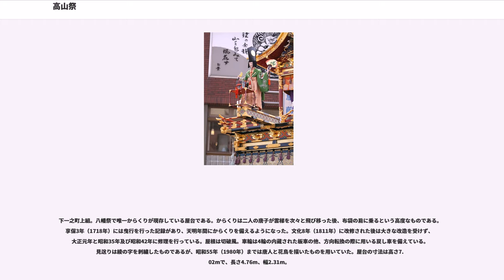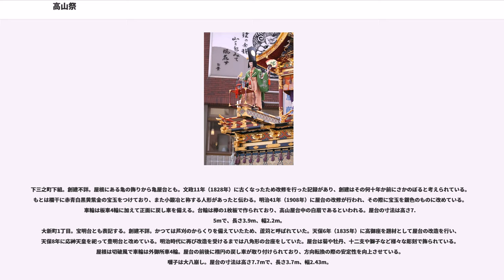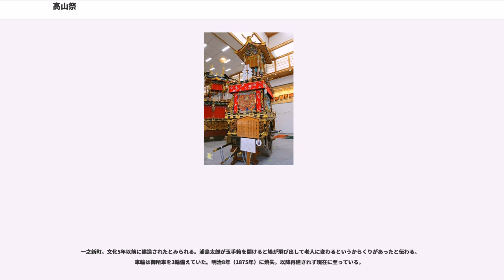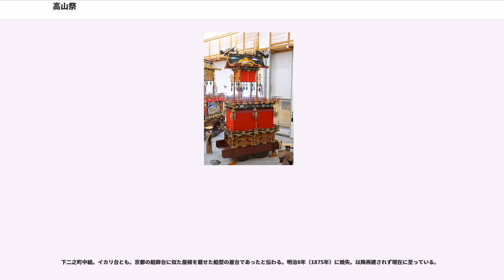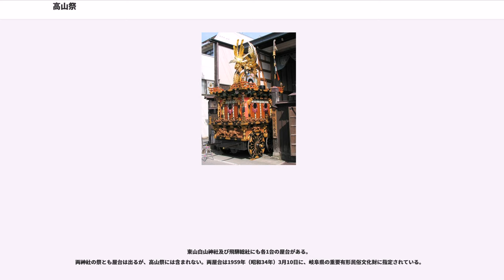高山祭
高山祭（たかやままつり）は、岐阜県高山市で毎年開催される、4月14～15日の日枝神社例祭「春の山王祭」と、10月9～10日の櫻山八幡宮例祭「秋の八幡祭」の総称である。

京都市の祇園祭、埼玉県秩父市の秩父夜祭と並んで日本三大曳山祭の1つに数えられる。また、京都市の祇園祭、埼玉県秩父市の秩父夜祭と並んで日本三大美祭とされる。

山王祭は元禄5年（1692年）の記録に40年前から3年ごとに祭礼が行われていたとの記録があることから、その歴史は金森頼直治世下の慶安5年（1652年）まで遡ることができる。ただし、この時点では屋台が曳行されたとの記録はない。屋台の創建はもっとも古い屋台の創建が宝暦年間であることから、屋台が祭に加わったのはそれ以降と考えられる。山王祭の氏子は安川通り以南の住民で、屋台組の他に神輿組と呼ばれる組織が祭に奉仕しており、獅子舞は神輿組の一つである森下組の担当で、闘鶏楽は片野組が担当している。統括するのは各屋台組が1年ごとに持ち回りで務める宮本で、かつては青龍台組が独占していた。神輿が闘鶏楽や警固、獅子舞、大榊などと練り歩く祭行列は山王祭では御巡幸と称し、正徳6年（1716年）まで遡ることができる。獅子舞は昭和49年（1949年）に兀下徳之助が考案したものに変更されており、それ以前のものは兵助獅子と称した。また、夜に提灯をつけた屋台の曳行は夜祭と呼ばれる。

八幡祭は享保元年（1716年）の記録が最も古く、その後享保3年に4台の屋台（猩々、高砂、湯ノ花、浮嶋太夫夫婦）を曳いたとの記録がある。八幡祭りこのときは屋台の他に現在の祭りでは見られない笠鉾2基も行列に加わっている。明和5年（1768年）には俄が行われていたとの記録もある。寛政8年（1796年）に高山の安川通り北側で大火が起き、屋台が多数焼失している。更に明治8年（1875年）に4台の屋台が火災により失われている。八幡祭を取り仕切るのは4つの屋台組から一つずつ選ばれる年行司で、更に別の4つの屋台組から副年行司が選ばれる。年行司及び副年行司を出す屋台組は1年ごとに変わる。神輿が闘鶏楽や警固、獅子舞、大榊などと練り歩く祭行列は八幡祭では御神幸と称する。獅子舞は左京獅子と呼ばれ、その歴史は延宝年間まで遡るとされる。また、夜に提灯をつけた屋台の曳行は宵祭と呼ばれる。

初期の屋台は祭りのたびに建造と解体を繰り返していたため50年ほどで部品が劣化して新造していたが、後に屋台蔵が建造されて屋台の解体をせずに済むようになったことで屋台の寿命が延びて高価な彫刻などが取り付けられるようになった。江戸時代には高山の町に多くの豪商がおり、京都から織物や金具を買い付けて取り付けるなどしてその華やかさを競った。
第二次世界大戦後、高山祭を支えていた豪商が没落して屋台の維持管理が困難になったことから山王祭と八幡祭の屋台組が合同して昭和26年（1951年）に高山屋台保存会を結成。これ以降二つの祭りは高山祭と呼ばれて文化財として一括して扱われるようになるが、それぞれの祭りを担う屋台組や組織はそれぞれ独立した別のものである。

昭和43年（1968年）に桜山八幡神社境内に高山屋台会館が竣工し、八幡祭の屋台が通年で見られるようになった。この屋台会館の収入は各屋台の維持費に充てられている。

1960年（昭和35年）6月9日に「高山祭屋台」23台が重要有形民俗文化財に、1979年（昭和54年）2月3日に「高山祭の屋台行事」が重要無形民俗文化財に指定された。同じ行事に関連して、国の重要有形民俗文化財・重要無形民俗文化財の両方の指定対象となっているものは日本全国で5例のみで、その内の1例である。さらに、平成28年12月1日、エチオピアのアディスアベバで開催されていたユネスコ無形文化遺産条約第11回政府間委員会において、「高山祭の屋台行事」を含む日本の「山・鉾・屋台行事」のユネスコ無形文化遺産代表一覧の記載（ユネスコ無形文化遺産登録）が決定した。

「山車」や「曳山」のことを、高山など中部地方の一部では「屋台」と呼ぶ。高山祭の屋台の特徴としては、上段の屋根の部分が伸縮して高さを変えられるようになっていることや、4輪の屋台が方向を転換する際にジャッキで戻し車と呼ばれる車輪を引き出して2輪を浮き上がらせて一時的に3輪の状態にする機構を備えている点が挙げられる。また、各屋台に台紋と呼ばれる紋章があり、屋台の飾りや屋台組の衣装などにあしらわれて...